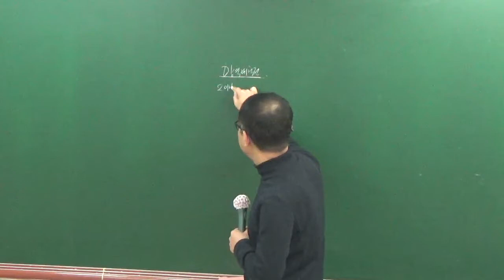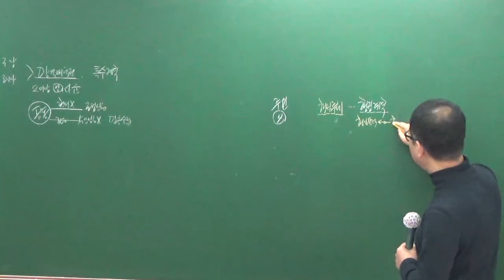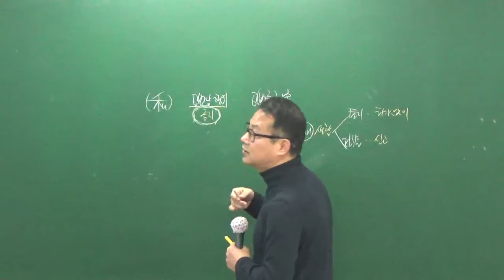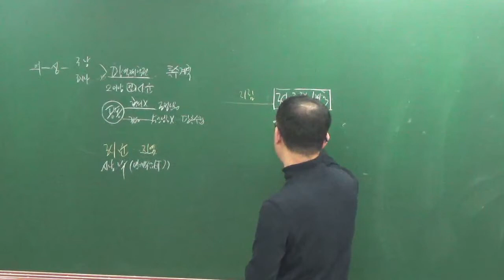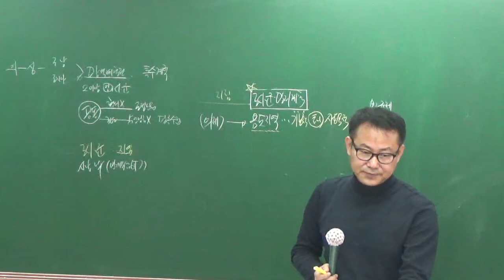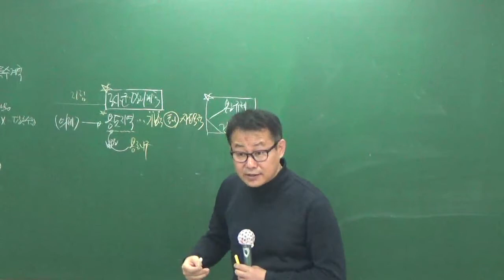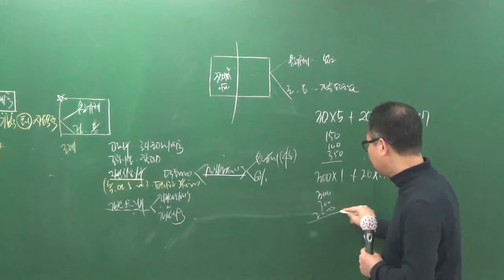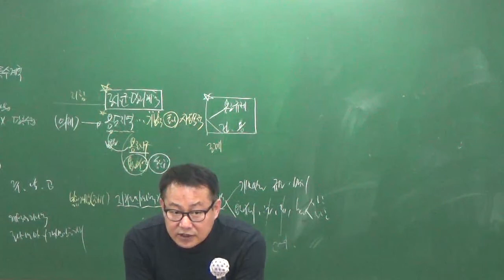공법1012-1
10월 100선